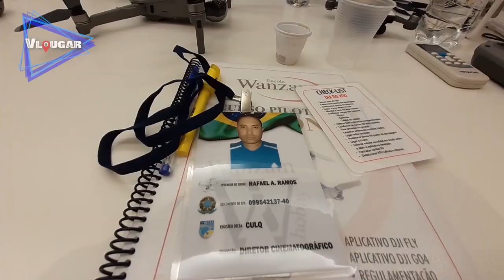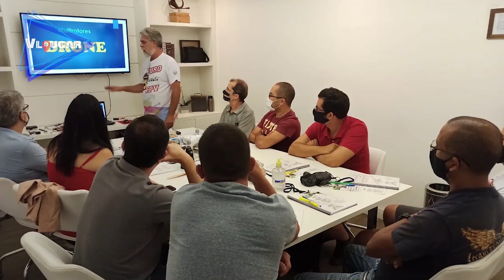Fim de semana de Curso com Wanzam no Rio de Janeiro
E aí galera, olha só isso, fim de semana com o mestre Wanzam aqui no Rio Janeiro!
foram dois dias de muito aprendizado com a Escola Wanzam e um maravilhoso encontro com a família do Drone Carioca.